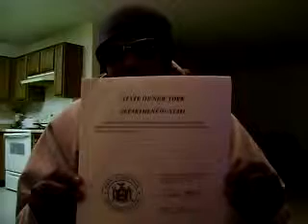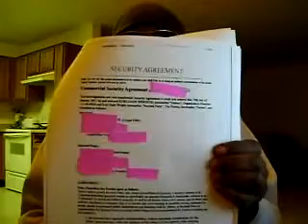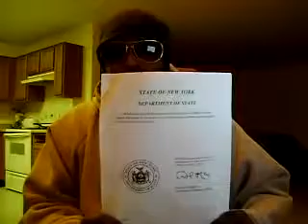THE UCC IS REAL PEOPLE!!